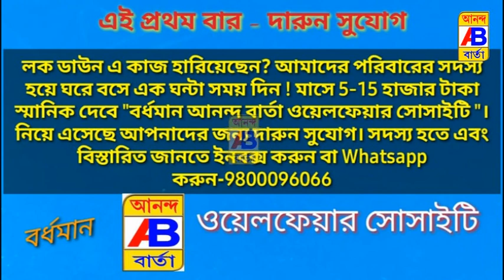অসহায় দুস্থদের পাশে গিয়ে দাঁড়ালেন বিধায়ক খোকন দাস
MLA Khokon Das stood beside the helpless